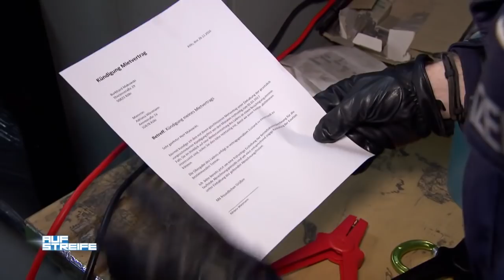Versuchte Entführung gestoppt: Warum sollte sie entführt werden? | Auf Streife | SAT.1 TV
Die versuchte Entführung wurde in letzter Sekunde gestoppt: Warum sollte sie entführt werden?